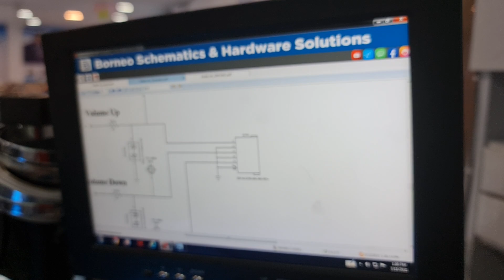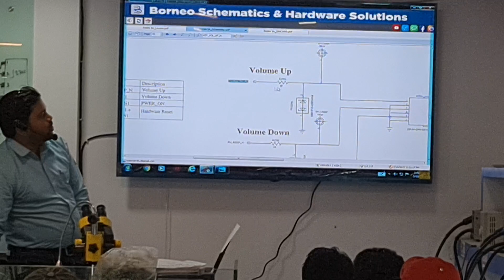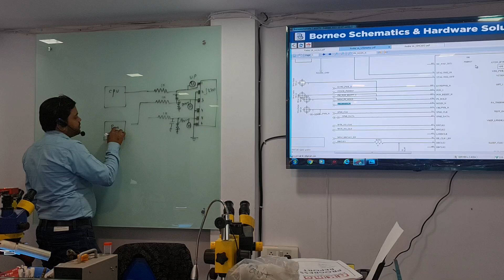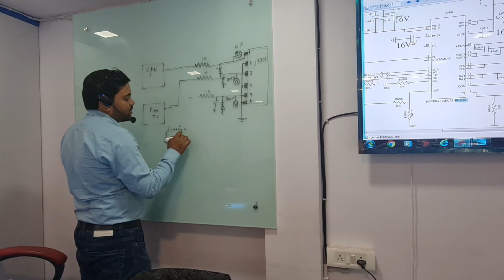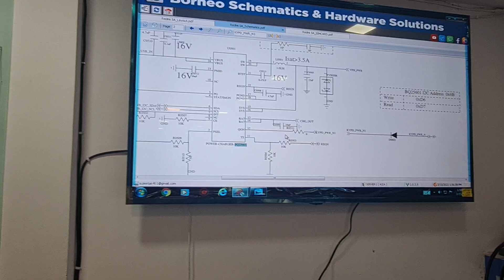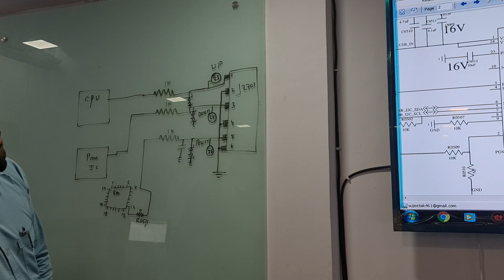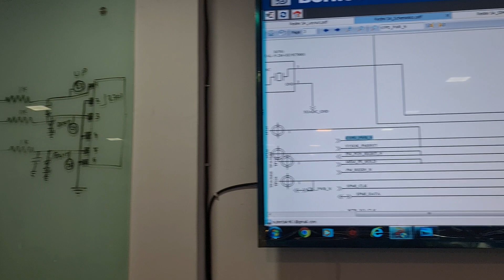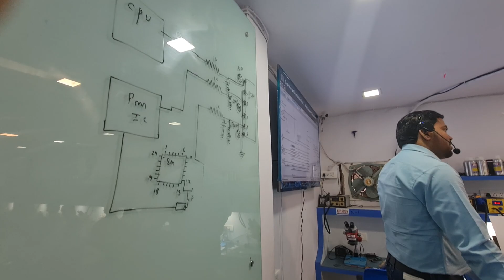On-Off switch VolumeUp_Down PowerKey LIVE Class akinfo mSAP mSAPaZ call/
LIVE CHIP LEVEL PRACTICAL TRAINING

✅eMMC Course
✅Online & Offline Both Classes Available
✅Life Time Backup Support
✅100% Job Placement & Business Support

Best Mobile Repairing Course in Delhi Karol Bagh

✅eMMC Programming with UFI Box & JTAG Box
✅Dead Phone Repairing
✅GP Partition Create
✅Pasted, Non Pasted, Black Pasted, Double Tracker, ALL IC's work
✅Blue Light Problem
& Many More